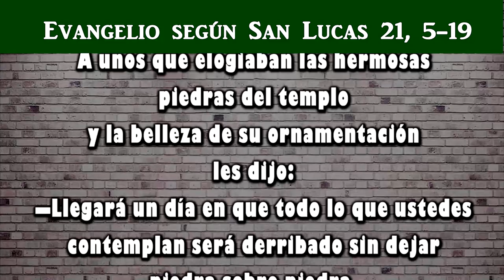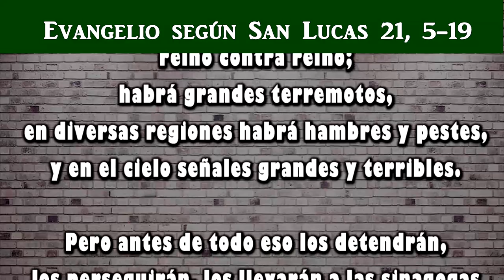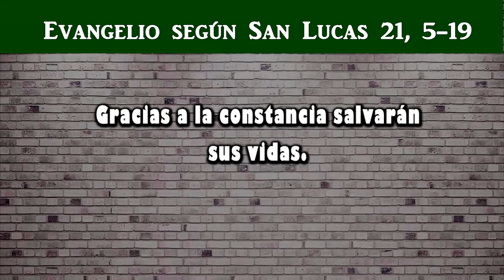Reflexión del evangelio para niños | Domingo XXXIII Tiempo Ordinario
Domingo XXXIII Tiempo Ordinario
San Lucas 21, 5-19
17 Noviembre 2019